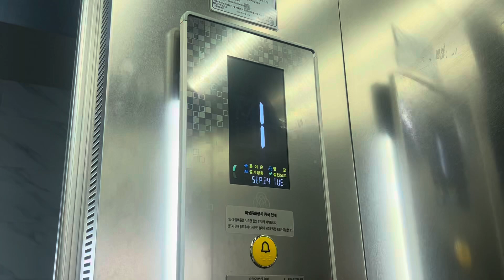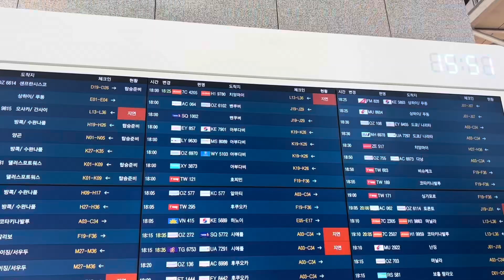day 24 : last episode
i can't believe I actually did it and didn't abandon this project after 4 days, thank you so much to everyone that contributed or watched and supported me, this was so fun to do